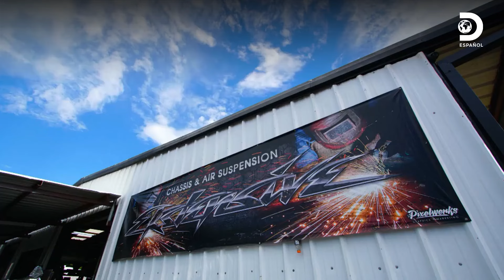El pedido de personalizar una camioneta Cadillac Escalade | Texas Metal | Discovery en español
Lindsey lleva su camioneta Cadillac Escalade del 2016 al taller de Bill para una increíble personalización TexasMetal 👨‍🔧⚙️ 🔧